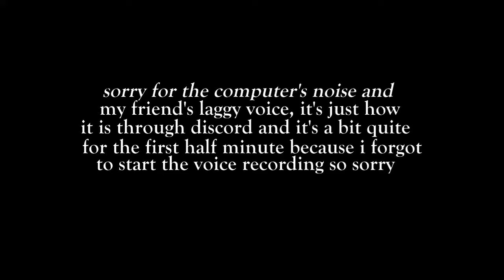Business Tour/win with all resort card and plenty of tomato throwing